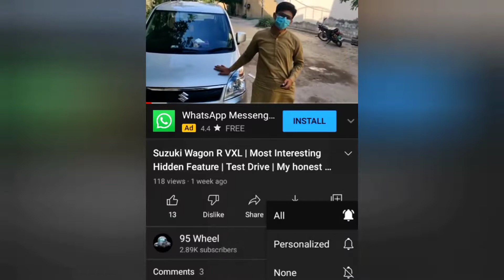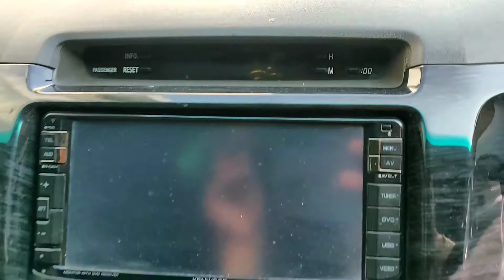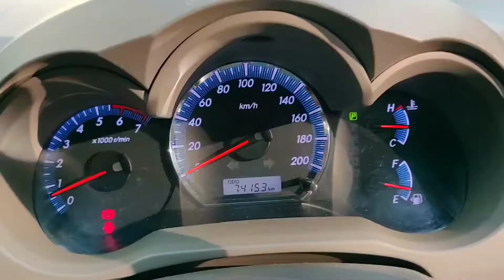Toyota Fortune 1st generation | Detail Review | Space, Feature And Price | 95 WHEEL